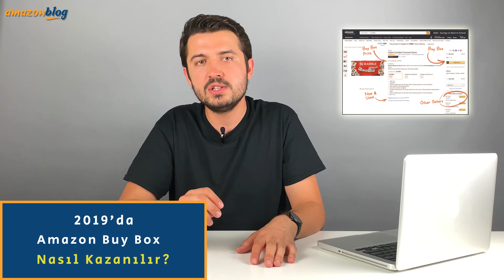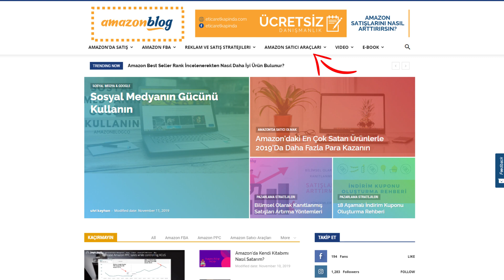How to Win an Amazon Buy Box?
In this video, you can find answers to all your questions about what the Buy Box is, the benefits of the Buy box, how to earn a Buy Box on Amazon, why the Buy Box is important and what you need to do to win a Buy Box.